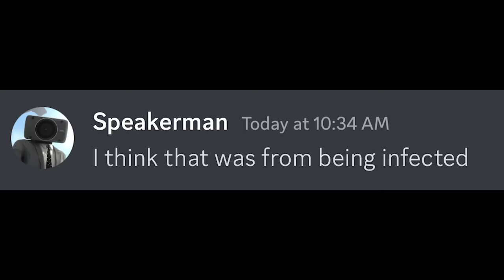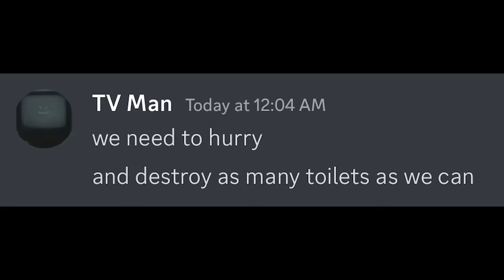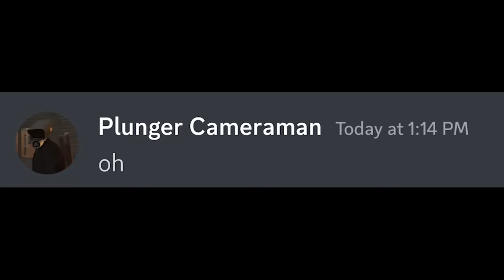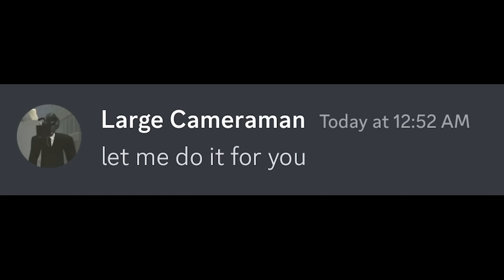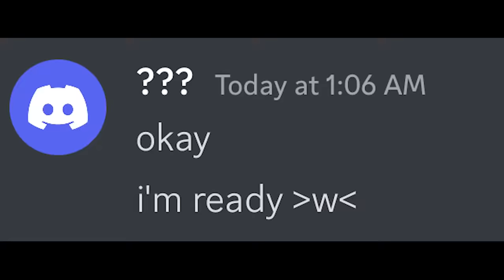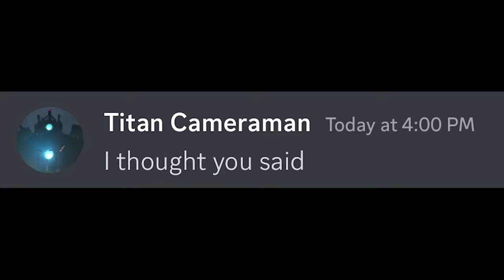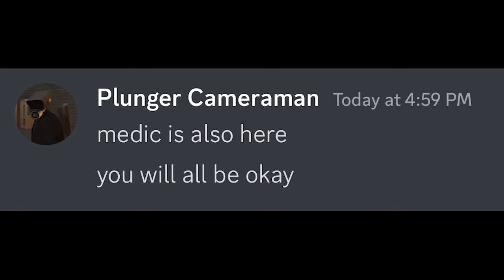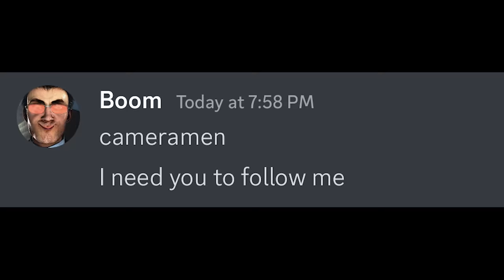skibidi toilet season 12 - season 17 in discord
36 - 52 episodes of skibidi toilet by Dafuqboom in discord